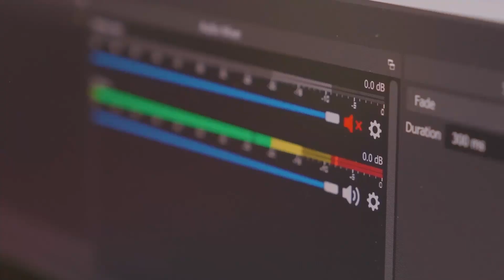Dax for Paginated Reports Course Preview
DAX is fantastic language normally used for extending the analytical capabilities in your Power BI models buts also used for creating a dataset for Paginated Reports. The DAX we leverage for creating these datasets is a little different and in this class we go through some of the nuances of that DAX and how you can either modify or write your own DAX statements to curate the datasets you need!
If you are interested in formal training on DAX, Power BI, Power Apps, Azure, or other Microsoft products you can use the code "Manuel30" to get an extra 30% off at check out when purchasing our On-Demand Learning classes